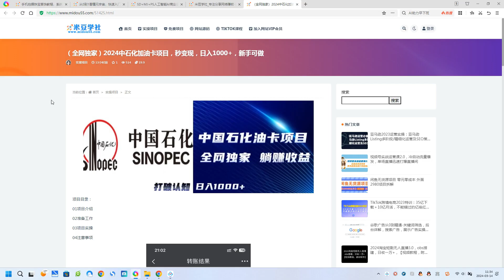（全网独家）2024中石化加油卡项目，秒变现，日入1000+，新手可做